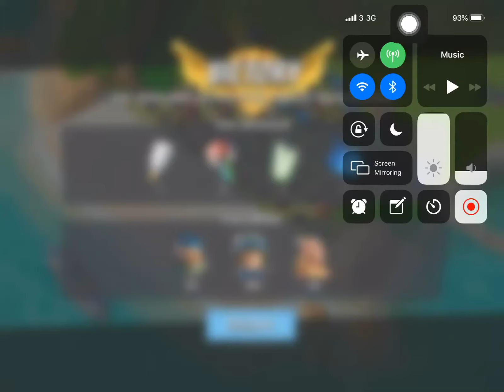Boom Beach - Defend 34 (Hammerman Of The Hunt Stage 6 Reverse)